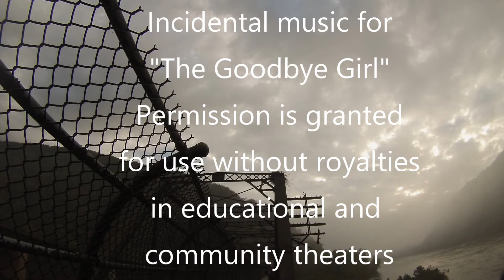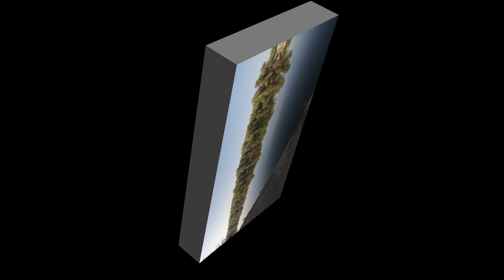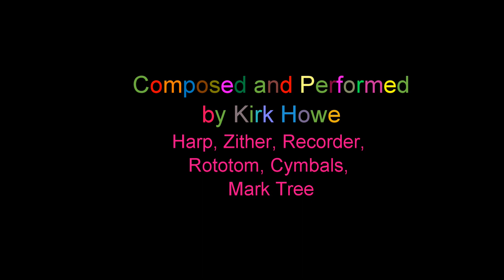Elliot's Morning Meditation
This is incidental music for the musical, "The Goodbye Girl" for use in the scene where Elliot is meditating.  In the score, this is listed as "5A. Chinese Gongs" with the instructions, "Play any kid of Oriental meditation music in addition to these patches ..." .  It then lists some sounds that the keyboard player is to play over the recording.   Well, that's an opening for a possibly copyright violation!   If you use it, all I ask is that you provide a comment with the name and location of the theater and the dates of the production.